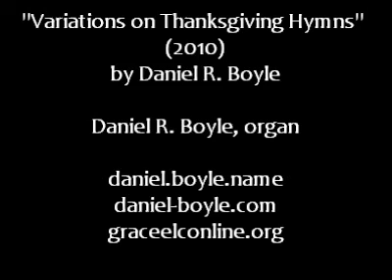Variations on Thanksgiving Hymns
Variations on Thanksgiving Hymns by Daniel R. Boyle

Incorporates three Thanksgiving hymns - St. George's Windsor (Come, Ye Thankful People, Come), Kremser (We Gather Together) and Nun Dankett Alle Gott (Now Thank We All Our God)

Written for the dedication recital of the Rodgers 698 Allegiant Organ at Grace Lutheran Church in Elmore, Ohio